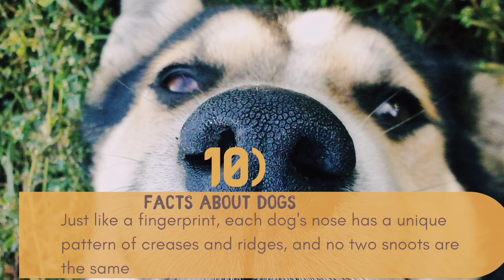10 facts About Dogs